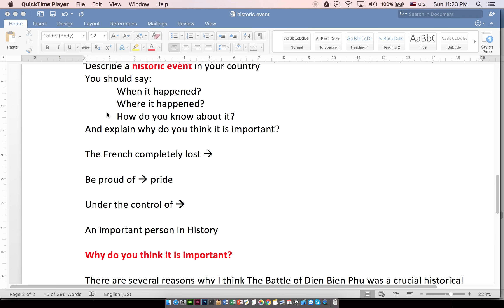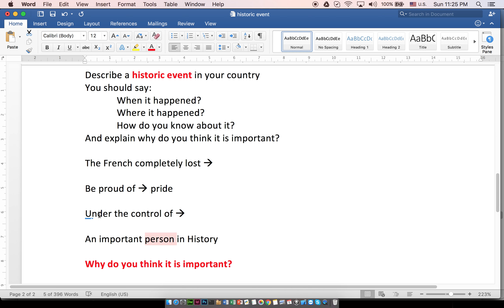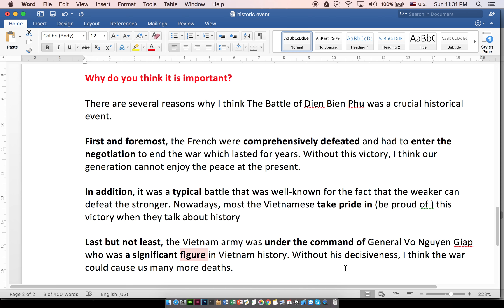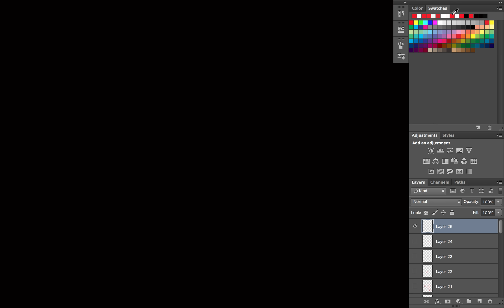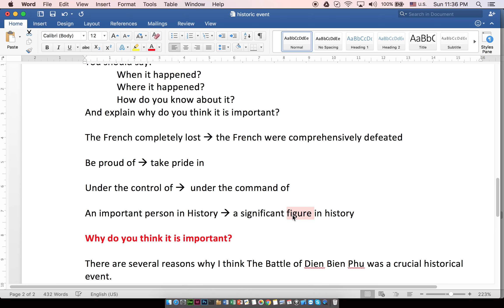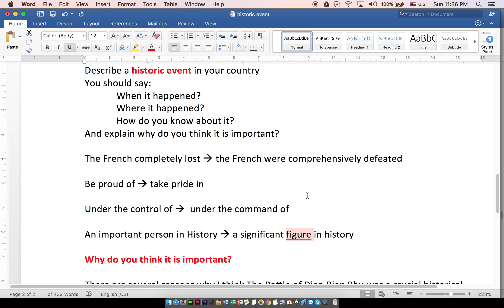Describe a historic event _ part 2